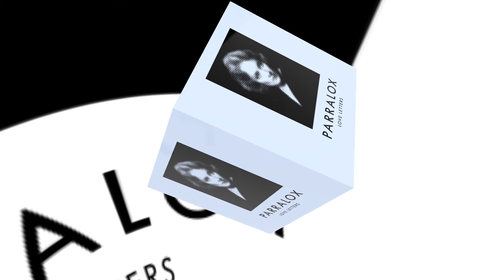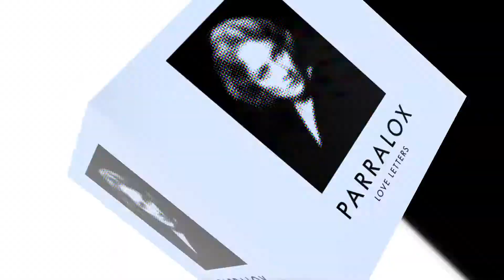Love Letters (Elvis Presley)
Dedicated to Henri Poincaré. From the "Holiday '17" album.

Animated by John von Ahlen for Subterrane Records.
Software - Element 3D & After Effects.

Production # PLOX092
Vocals by John von Ahlen
Recorded at Subterrane Recording Studio